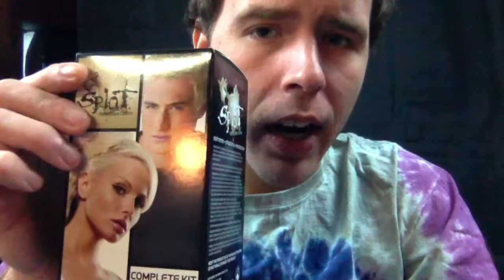Splat lightening bleach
tried splat lightening bleach on dark brown hair.